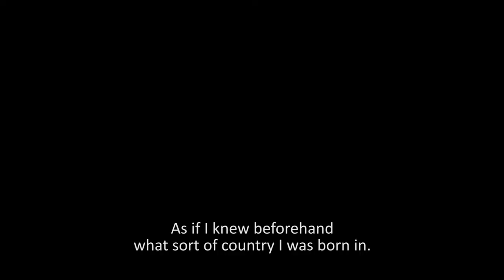The Last Decision - Official Trailer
The Last Decision
A Documentary by Antonis Tolakis

SYNOPSIS
Facing his inevitable death, Alexandros Velios has little time to live and no dreams or hopes left. He doesn't believe in God and he knows there aren't any miracles coming his way. He spends the last two days of his life arranging his own funeral and bidding his friends, his wife and his children farewell. He has reached his final decision: he will resort to euthanasia, deliberately ending his life

Year of Production: 2017  Running Time: 56'

DIRECTOR: Antonis Tolakis
SCREENPLAY: Antonis Tolakis
ASSISTANT DIRECTOR: Ioanna Lampropoulou
DIRECTOR OF PHOTOGRAPHY: Antonis Tolakis, Nikos Voulgaris, Nikos Vassilopoulos.
EDITING: Antonis Tolakis,  Pietro Radin
COLOR CORRECTION: Dimitris Panagopoulos
SOUND: Evi Stamou
SOUND DESIGN: Giannis Giannakopoulos
MAKE-UP ARTIST: Virginia Tsichlaki
TRANSLATION: Antigoni Mountraki / Interlexis Translation Services
PRODUCTION: Antonis Tolakis CINEWORLD.gr PRODUCTIONS / mild